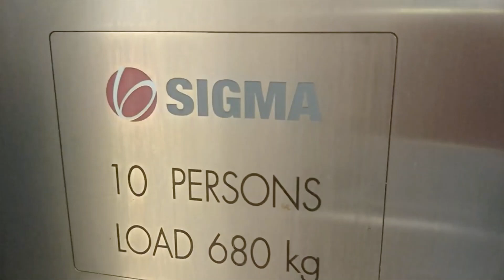Block 656 Yishun Sigma Elevator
The one and only Dong Yang Voiceover for this LUP Sigma Elevator